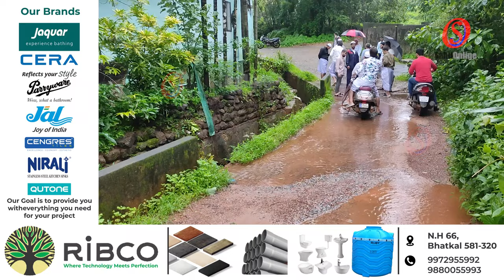Bhatkal: Sports Centres in the Region Demand Immediate Repair of Dilapidated Daranta Road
Bhatkal: Sports Centers in the Region Demand Immediate Repair of Dilapidated Daranta Road; Warn of Protest if Not Repaired